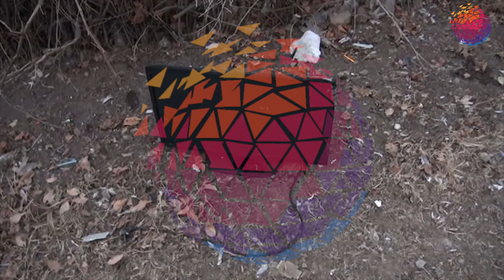Göygöl rayonunda ağır qətl hadisəsi qeydə alınıb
Göygöl  rayonunda ağır qətl hadisəsi qeydə alınıb.Hadisə rayonun Nadel kəndində qeydə alınıb. Ata 1950 ci il təvəllüdlü Bayramov Yaşar Qəmbər oğlu övaldı 1978 ci il təvəllüdlü Mahir Bayramovu qətlə yetirib. İlkin məlumata görə ata ilə oğul arasında uzunmüddət ev problemi olub. Hadisədə 41 yaşlı oğulun mübahisəyə səbəb olan evi yandırmasından sonra başverib. Belə ki, övladının bu əməlinə əsəbləşən ata onu ov tüfəngiilə qətlə yetirib.Qətli törədənYaşar Bayramov saxlanılıb. Faktla bağlı Göygöl rayon Prokurorluğunda araşdırma aparılır.